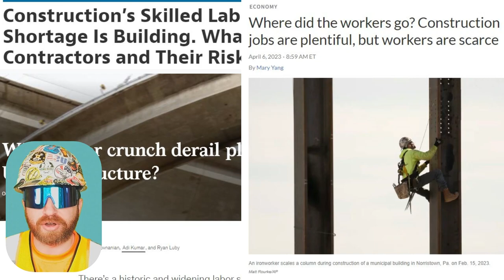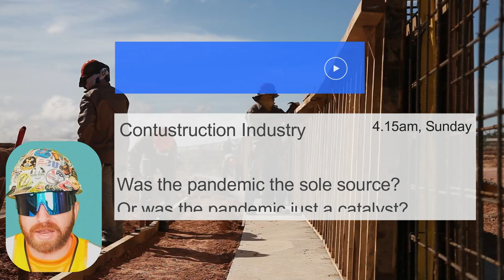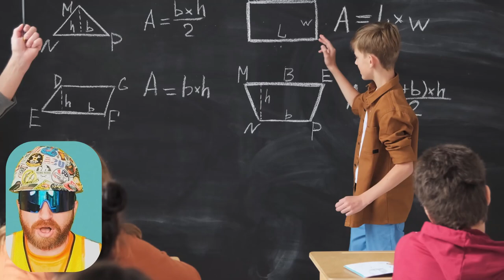Where is Everyone? The BIG Construction Issue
The construction industry is facing a MASSIVE problem.  A skilled labor shortage of 500,000.  What are your thoughts as to why this is happening?